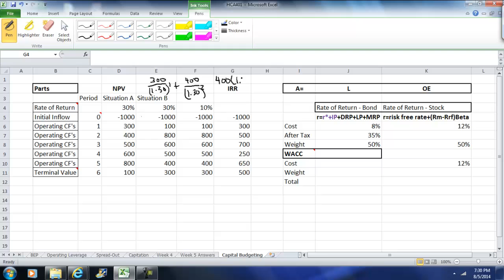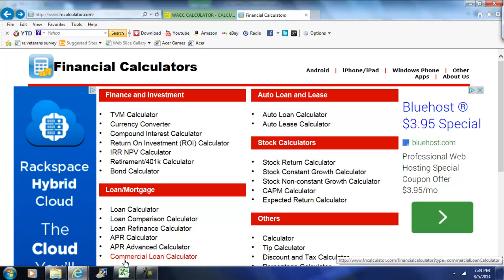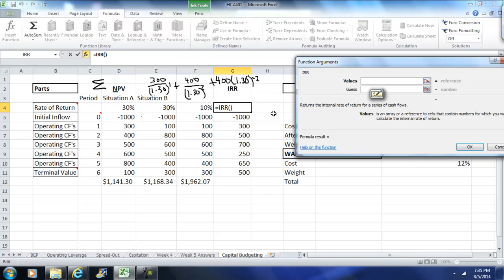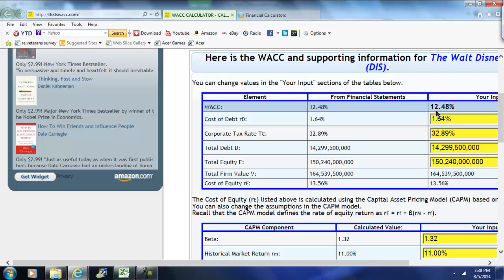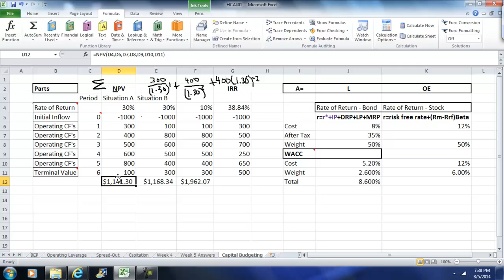Capital Budgeting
Capital Budgeting and Internal Rate of Return using Ez Calculator aka fncalculator.com and Excel.